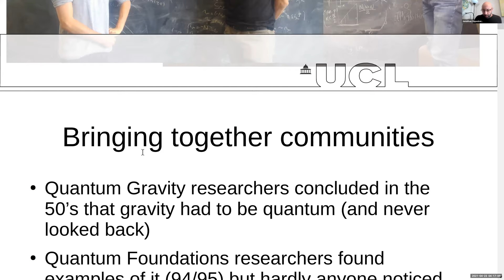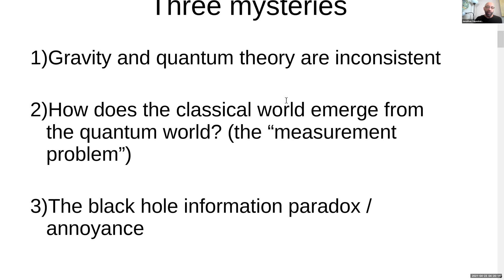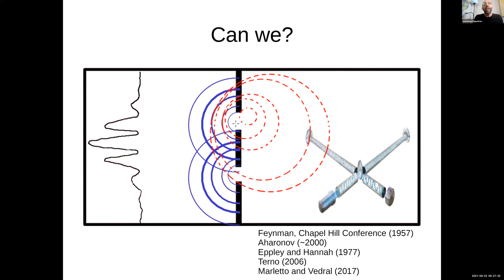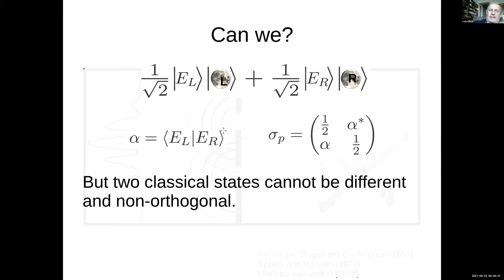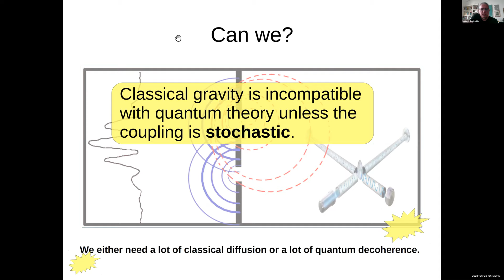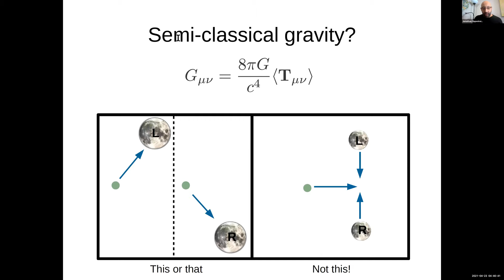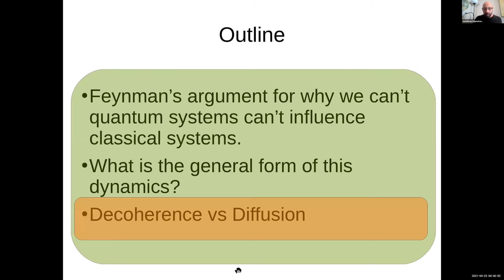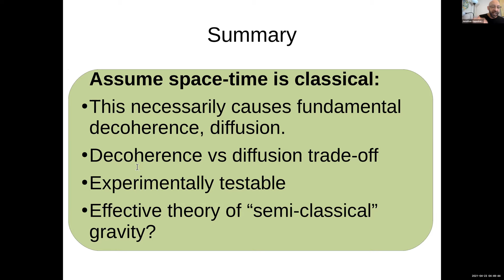Classical Quantum General Relativity by Jonathan Oppenheim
Title: Classical Quantum General Relativity
Presenter: Jonathan Oppenheim, Department of Physics and Astronomy, University College London, London, United Kingdom
Conference: Koopman Methods in Classical and Classical-Quantum Mechanics

I will give an overview of a theory of classical general relativity coupled to quantum field theory. The dynamics is linear, completely positive and trace preserving and doesn't suffer from the pathologies of semi-classical gravity. It reduces to Einstein's equations in the appropriate limit. The theory can be regarded as an effective theory describing the backreaction of quantum fields on space-time, or as fundamental. There is a discrete and continuous version, each with a modified constraint algebra. We introduce general theorems which severely constrain any hybrid classical quantum coupling, and which allow the quantum nature of gravity to be tested experimentally.